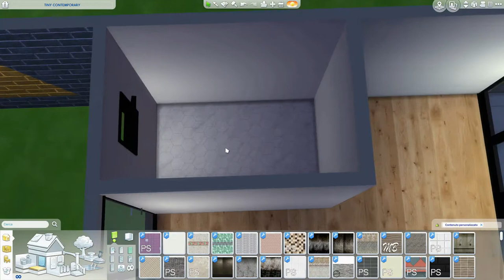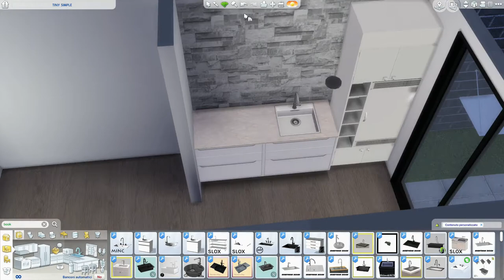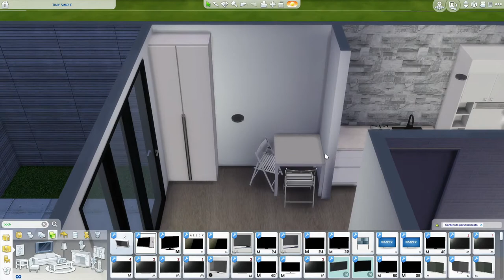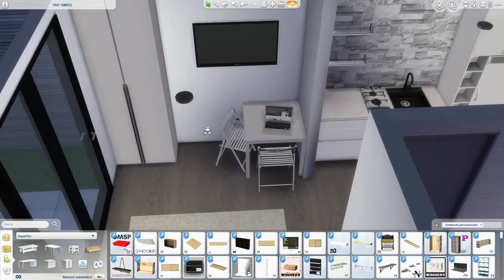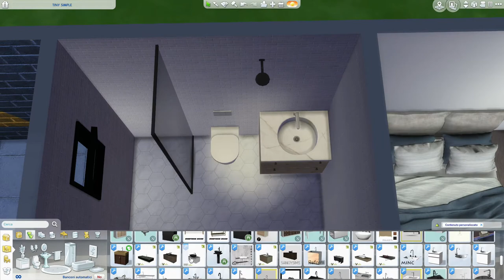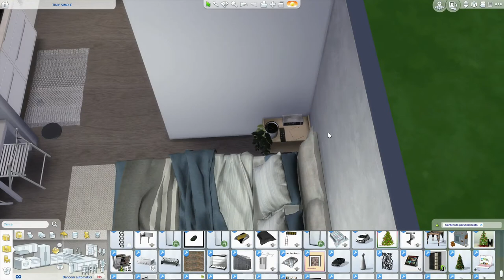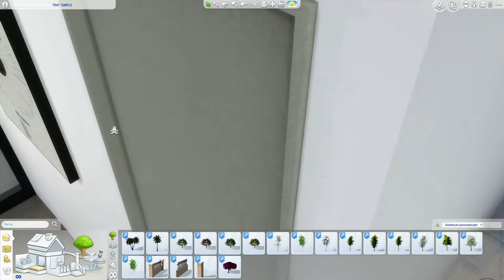The Sims 4 | Tiny Simple | Speed Build + Download Link